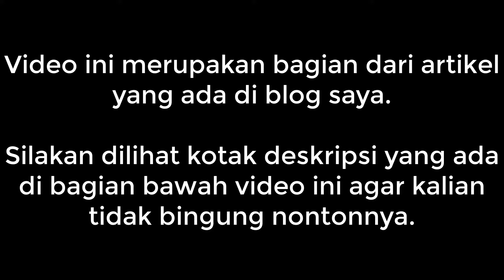Aplikasi Double Stroke Not Seperenambelas Triplet 01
Video ini direkam menggunakan kamera Zoom Q4N.

Di video ini saya mencontohkan memainkan double stroke not 1/16 triplet variasi pertama sebagai sebuah fill in.